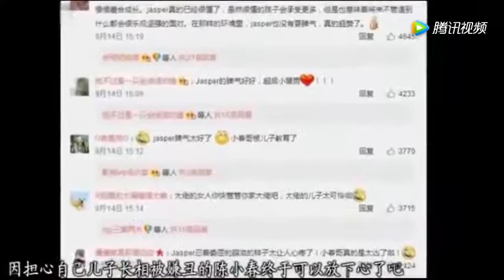应采儿因儿子怒斥陈小春